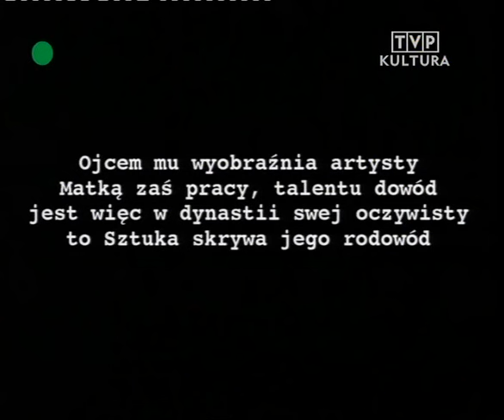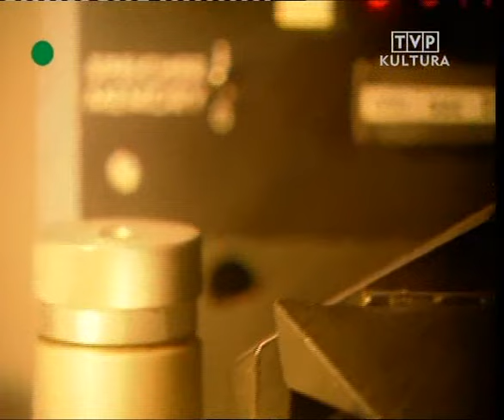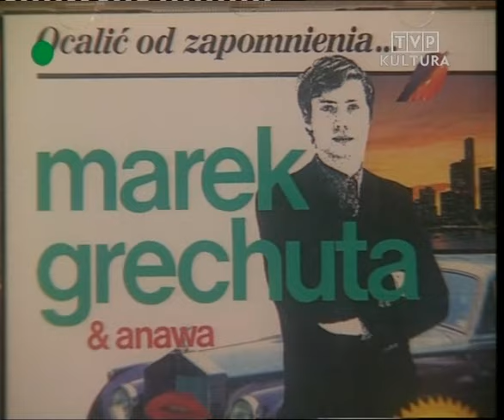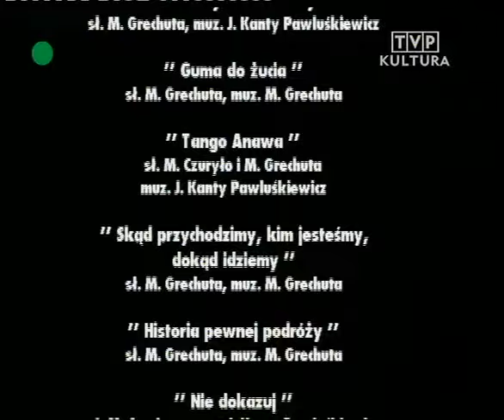Marek Grechuta – Z pamiętnika mej duszy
Filmowy portret Marka Grechuty, wrażliwego artysty, żyjącego w kręgu muzyki i poezji, stworzony w 1995 roku.
Aby zaśpiewać poezję, trzeba mieć duszę, twierdzi występująca w filmie Dorota Pomykała.
Marek Grechuta debiutował z zespołem Anawa w 1967 roku na VI Festiwalu Piosenki i Piosenkarzy Studenckich w Krakowie. Słuchacze zachwycali się świeżością piosenek w jego wykonaniu ich klimatem i bogactwem oprawy muzycznej. "Tango Anawa" podbiło publiczność wdziękiem i bezpretensjonalnością. Od tamtego czasu artysta wydał kilkanaście płyt i trzy tomiki wierszy.
Autora filmu fascynuje artystyczna dusza poety - piosenkarza, żyjącego z lekkim dystansem do spraw przyziemnych. Szeroko poprowadzona narracja, wypowiedzi znanych artystów, bogato okraszone poetycko-muzycznymi wspomnieniami twórczości Grechuty w pełni charakteryzują jego osobowość, talent i artystyczny dorobek.
Zakończenie filmu stanowi zrealizowany w Lanckoronie teledysk do najnowszej w tamtym czasie piosenki Marka Grechuty. [TVP]

Reżyseria: Petro Aleksowski
Asystent reżysera: Dorota Miżyńska
Scenariusz: Petro Aleksowski
Zdjęcia: Petro Aleksowski
Dźwięk: Krzysztof Suchodolski, Jacek Strzegocki
Montaż: Krzysztof Kubiak
Kierownictwo planu: Dorota Miżyńska
Producent: Hanna Terlecka
Produkcja H-art Film dla Programu 2 TVP, 1995 rok.